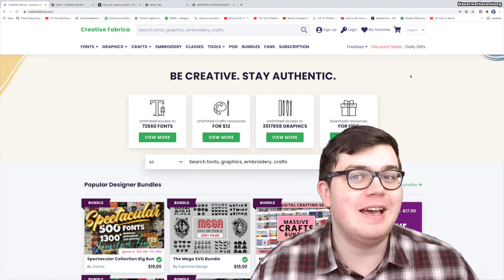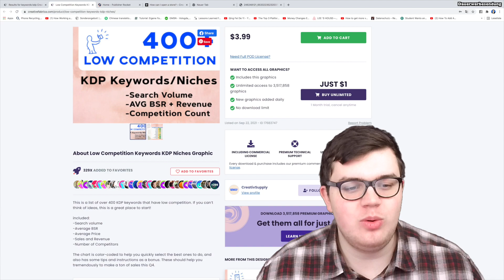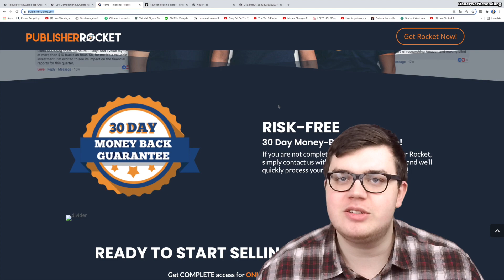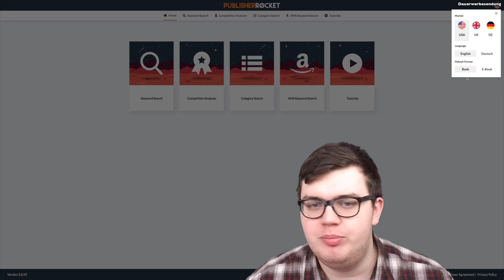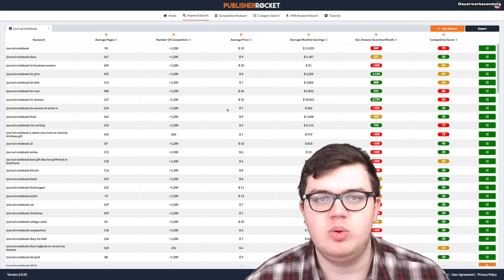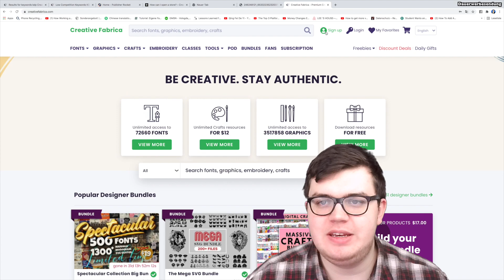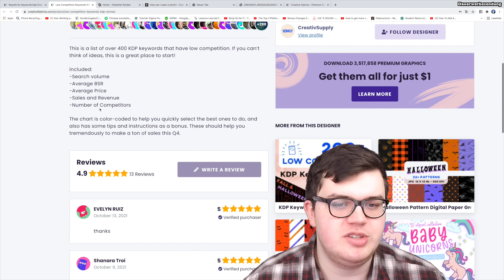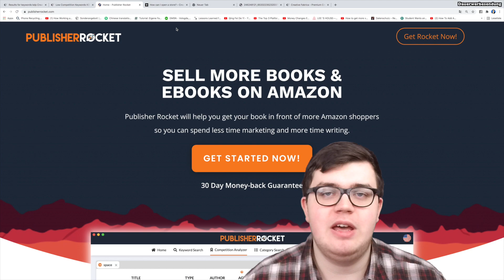500€/Monat EINFACH mit Creative Fabrica und PublisherRocket Daten verdienen